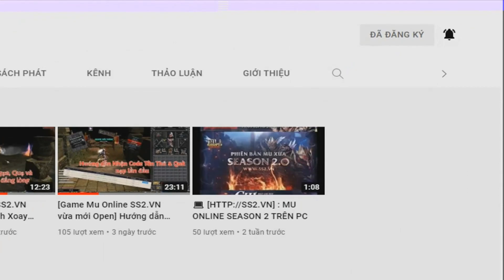[Game Mu Online SS2.VN vừa mới Open] Tích Luỹ Mốc 7M. Ném toàn Đồ MAXPING thôi quý dị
🔮 Code tân thủ : 3A5E36
🔶 Máy chủ : Chí Tôn
🔶 Alphatest : 16h ngày 29/09/2021
🔶 Openbeta : 16h ngày 02/10/2021